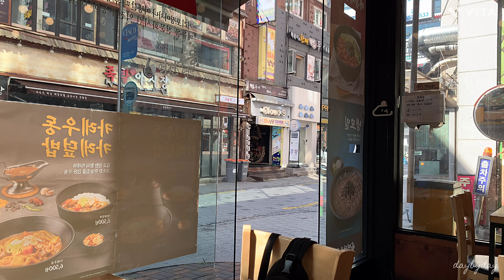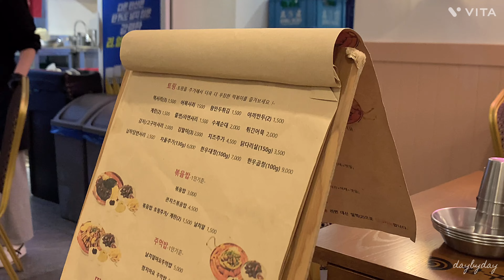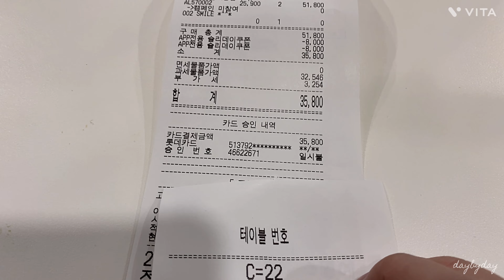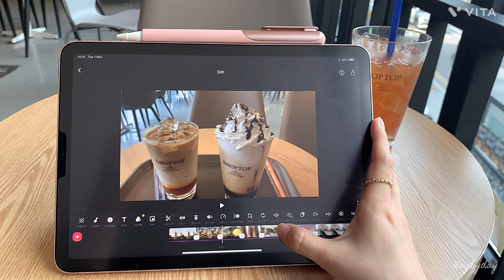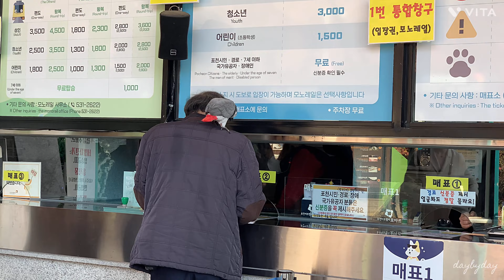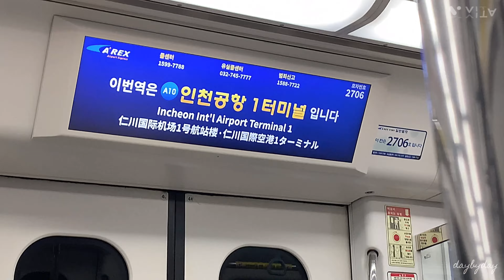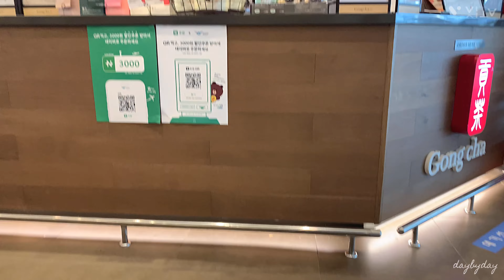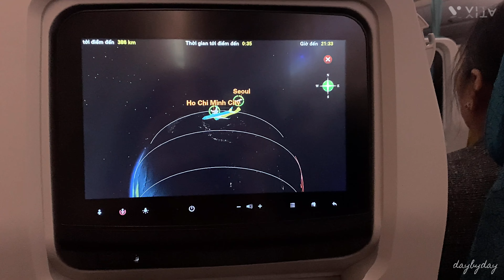SUB) MÙA ĐÔNG Ở HÀN - VỀ VIỆT NAM ĂN TẾT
Cảm ơn bạn đã ghé qua vlog này ❤️